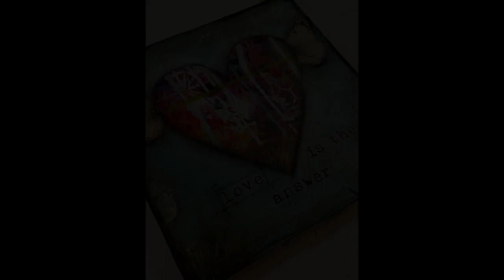Love is the answer with Deco Art Media and Shawn Petite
See all of the products on the Deco Art mixed media blog